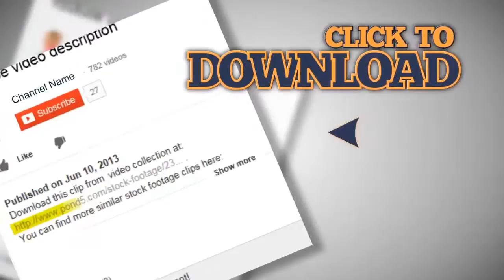Two dollar and money in the worl. Stock Footage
This is a preview quality. Get access to high quality stock media Our channel is created to help you search among the best stock footages of the world. Every video is picked up manually by professional editors. So we really know what you need for editing. Use your Skrill Moneybookers account to pay for goods, send and receive money all over the world! Stock Footage